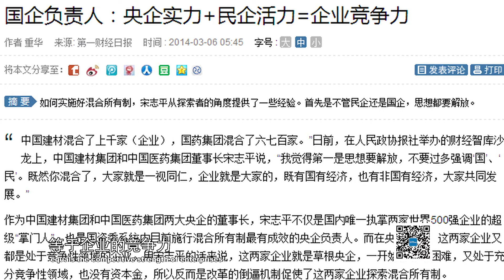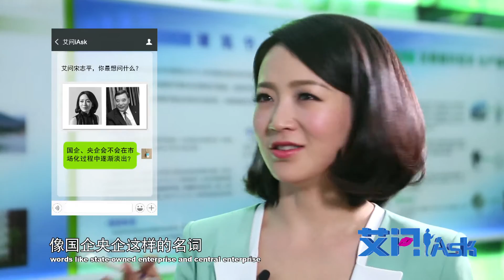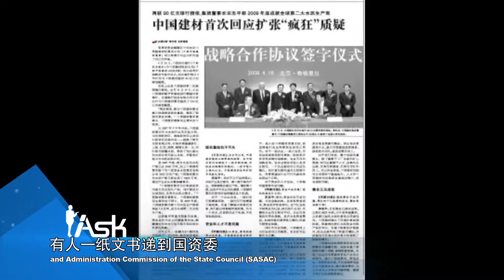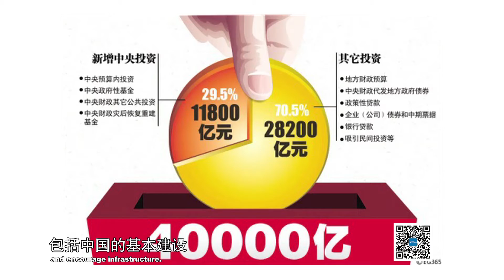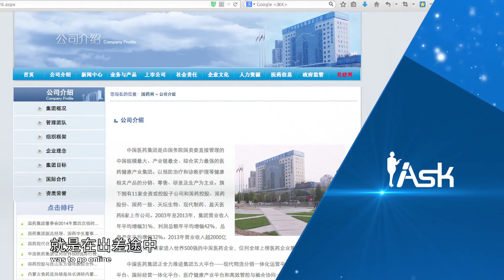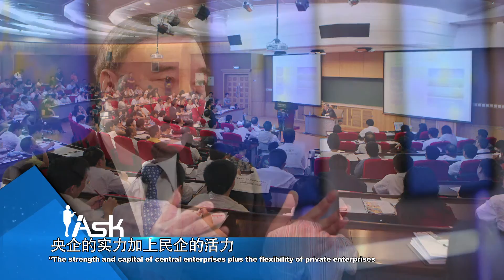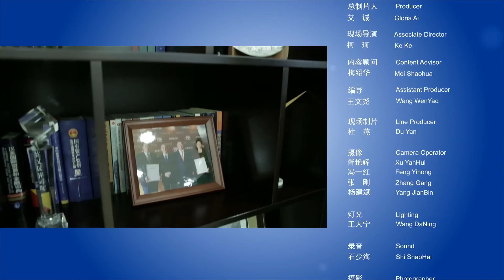iAsk Top Leaders | SONG Zhiping: a chairman of double top 500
SONG Zhiping is the most special manager of state-owned enterprises. Before retiring from China National Pharmaceutical Group Corporation, he took the duties of chairman of two companies, China National Pharmaceutical Group Corporation and China National Building Materials Group Corporation. He led 260,000 employees and made amazing achievements. His success was called "SONG Zhiping Model".
SONG is called Cement King. Since 2006,  China National Building Materials Group Corporation has reorganized and acquired more than 900 enterprises. What is the secret of success? Let's ask SONG Zhiping.